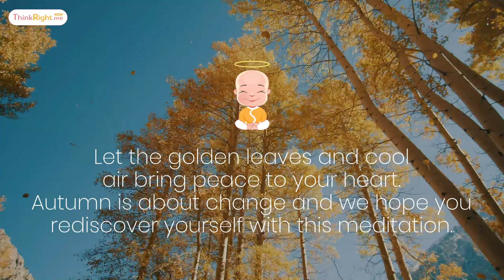Autumn Colours: Music to Rediscover Yourself.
Let the changing colours and tranquillity bring peace to your heart. Rediscover yourself and reconnect with your dreams with this 30 minute meditation music brought to you exclusively by ThinkRight.me.